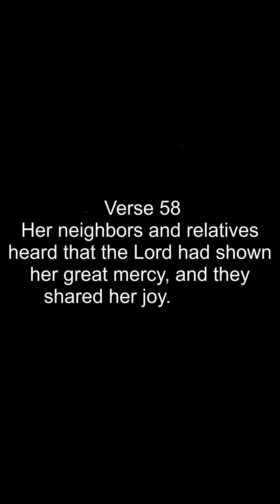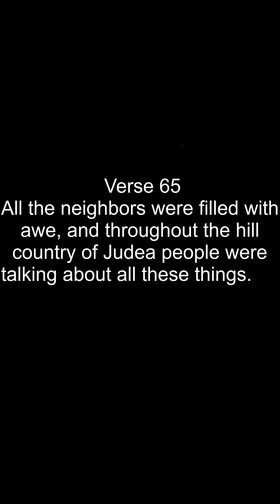Advent Bible Verses Luke 1 Verse 57 to 66